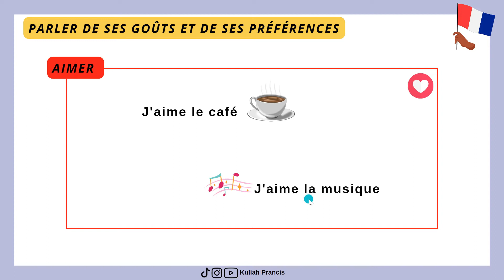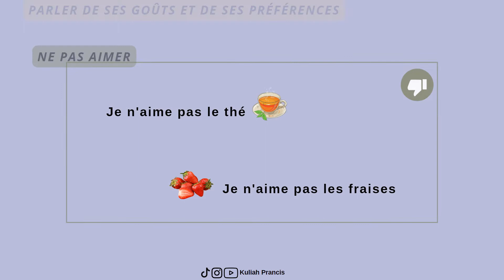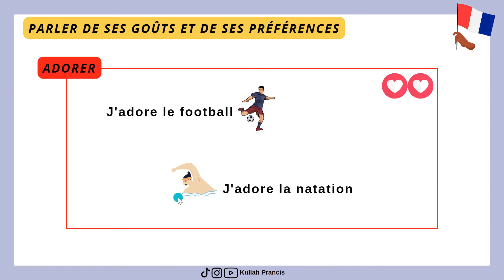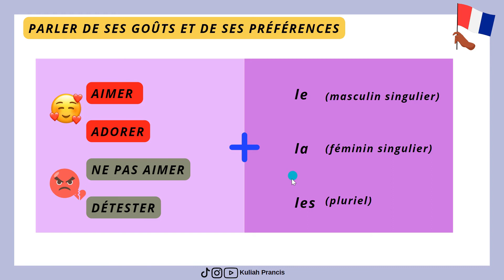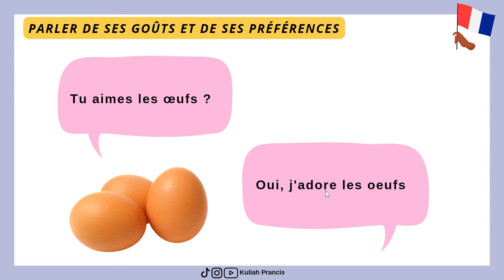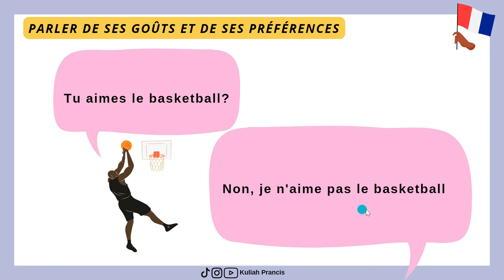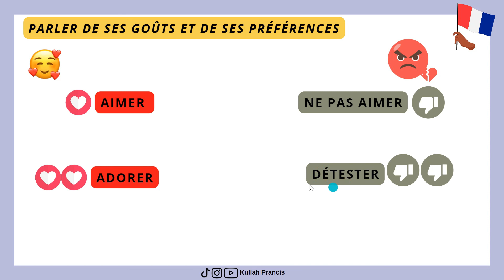Parler de ses goûts en francais | Belajar Prancis Dasar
Parler de ses goûts et de ses préférences
Belajar bahasa Perancis
Selera, kesukaan, ketidaksukaan
kata kerja aimer, adorer, detester

Di channel ini kita belajar bahasa Prancis dan menggali informasi seputar Negara Prancis.